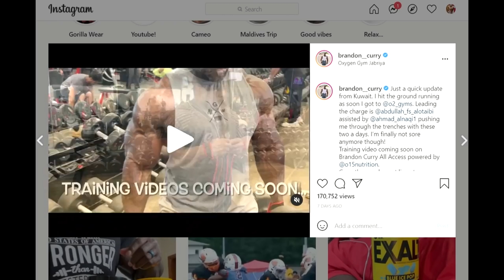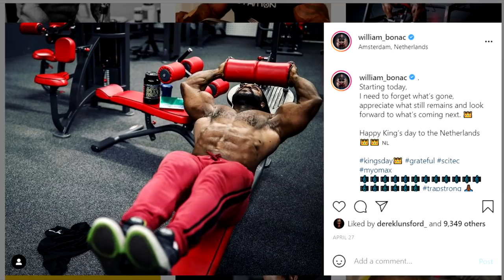Big Ramy 10 Weeks Out! Can He Win AGAIN?! (2021)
It's been a while since we saw a physique update from Big Ramy. Finally he gave us one and he looks as impressive as usual. In this video, we are taking a look at him and discussing whether he can defend his title or not!